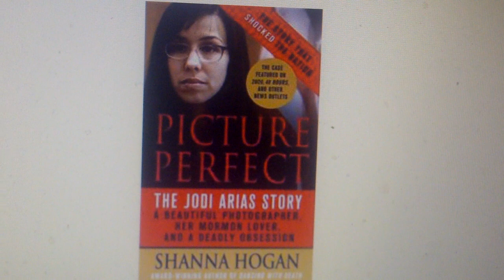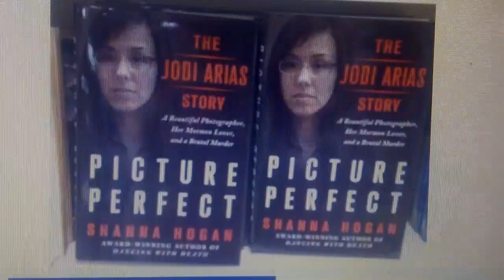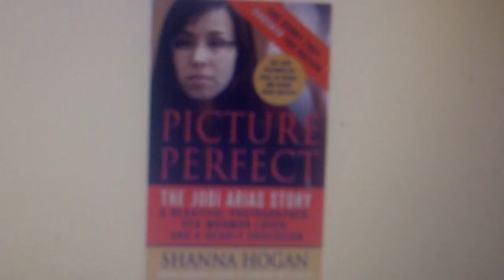Shanna Hogan on KJR Jane Velez was wrong to come out w a book Just When I Did!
Shanna Hogan on KingJordan Radio  Jane Velez was wrong to come out w a book Just When I Did! and talks about her Jodi Arias book Picture Perfect